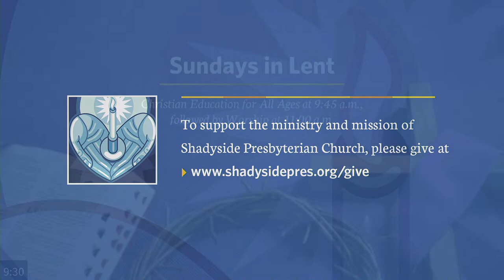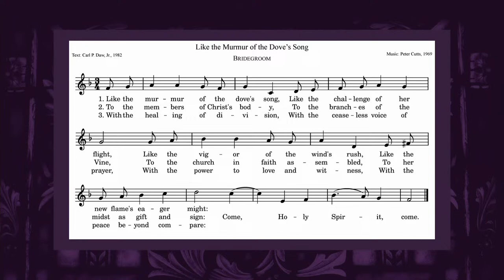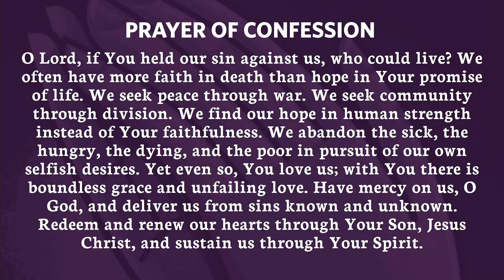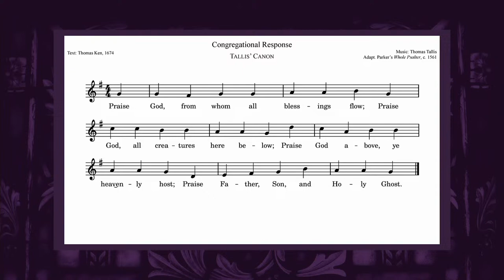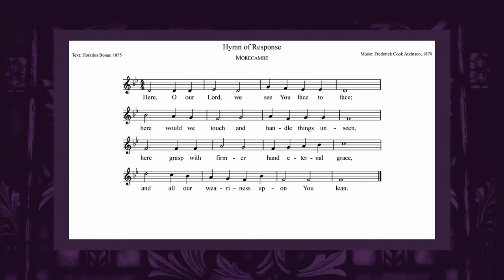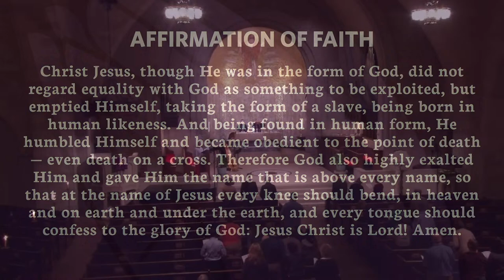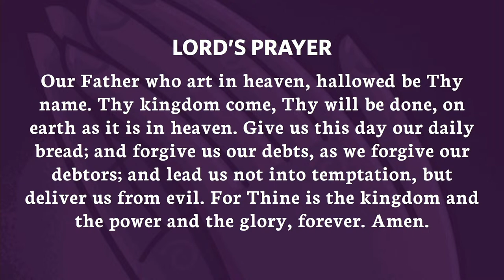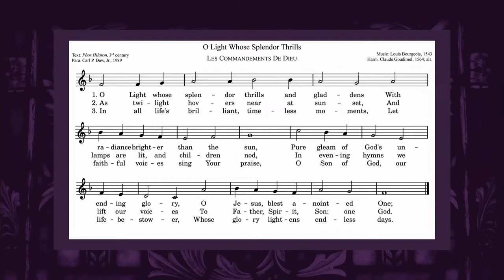Virtual Lenten Vespers - Wednesday, March 13, 2024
Shadyside Presbyterian Church invites you to join us for an evening of music and reflection during Lenten vespers on Wednesday, March 13, at 7:00 p.m. This candlelight Communion service includes a homily from J. Davis Creach and music offered by soprano Jennifer LaRocco and harpist Natalie Severson.

Within this service, we celebrate the Lord's Supper online. We invite you to read more about online Communion and ways to prepare your worship space here:

Organist: Dr. Mark A. Anderson, Director of Music Ministry

Video Technician: Stephen Donnelly

Audio Technician: Jesse Naus

"Like the Murmur of the Dove's Song" Text: Carl P. Daw Jr., 1982. Music: Peter Cutts, 1969. Reprinted with permission under ONE LICENSE no. ​A-734299.

"O Light Whose Splendor Thrills" Text: Phos Hilaron, 3rd century. Paraphrase by Carl P. Daw Jr., 1989. Music: Louis Bourgeois, 1543. Harmonization: Claude Goudimel, 1564; alt. Reprinted with permission under ONE LICENSE no. ​A-734299.